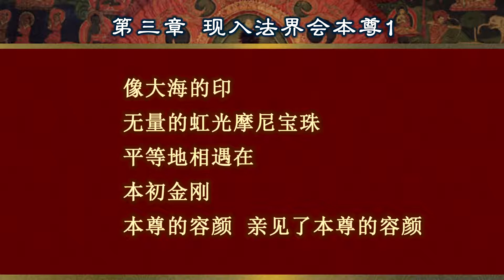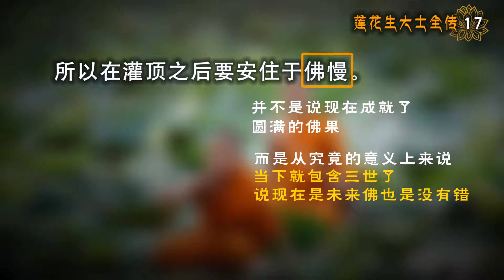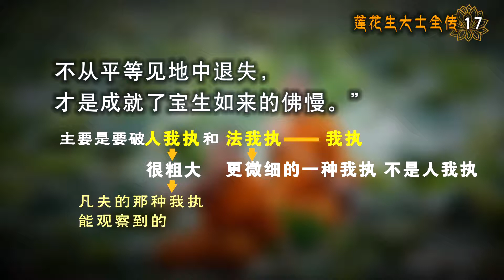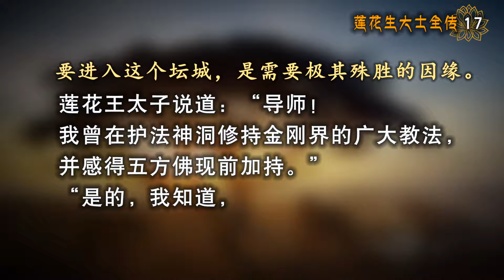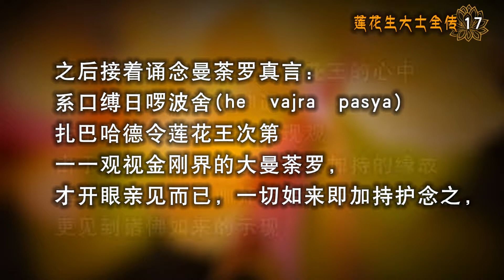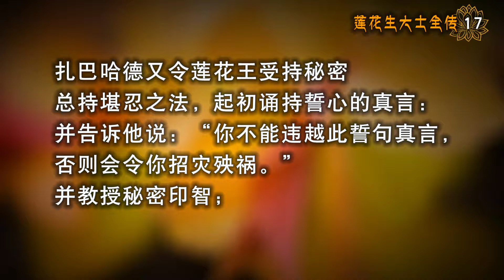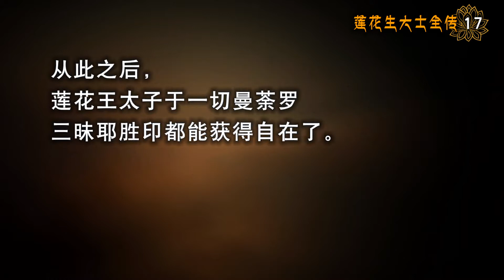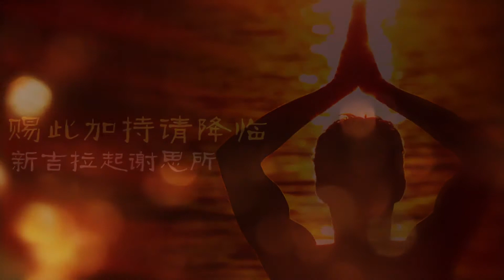17莲花生大士传记【2 3狮子吼声 现入法界会本尊1】 20180701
莲花生大士的故事